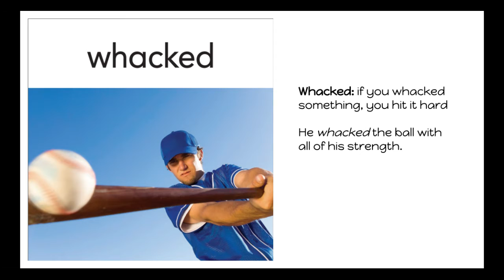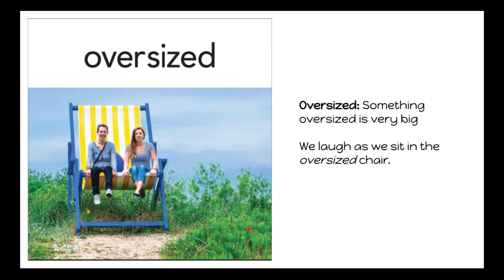hmh 8.2 vocab - power words